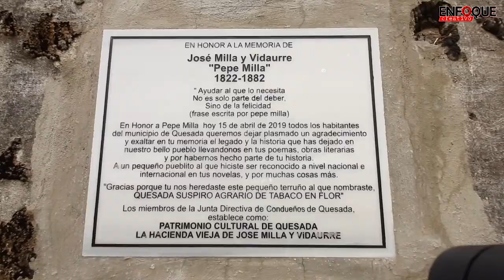Quesada, Jutiapa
Pequeño Recorrido por Ruinas de Pepe Milla y Chorros de Pepe Milla